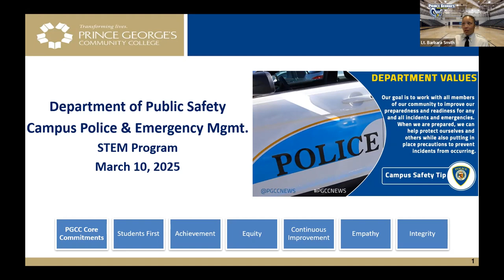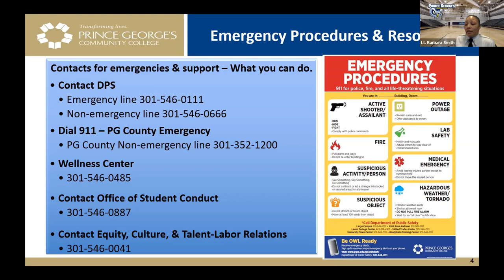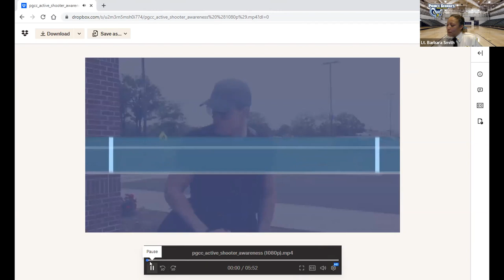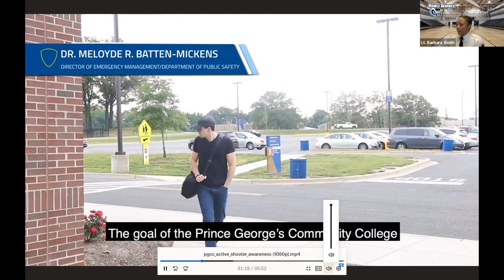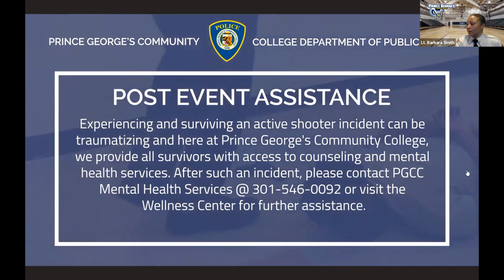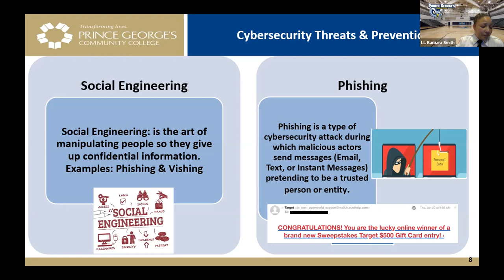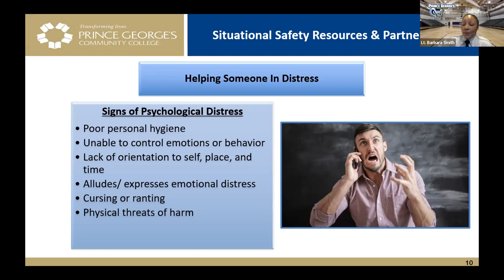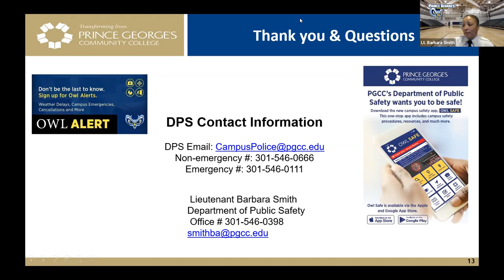The Importance of Safety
Lt. Barbara Smith (DPS)

Safety, anywhere, is of utmost importance. Come learn what steps help
ensure safety.